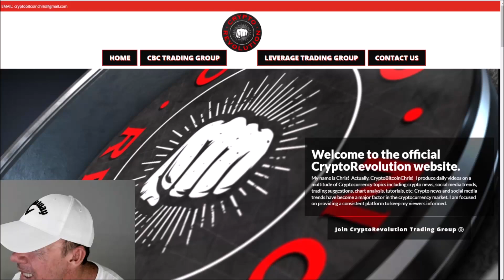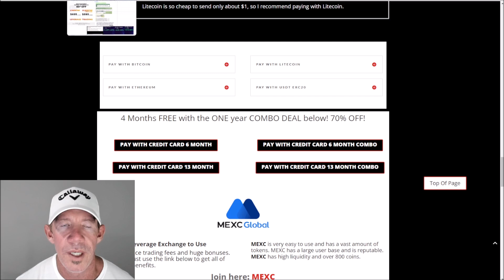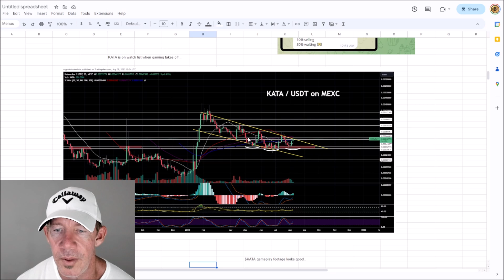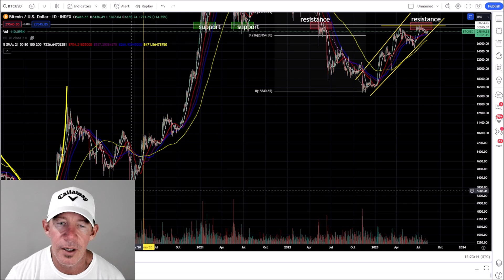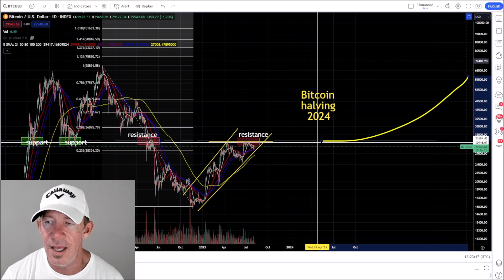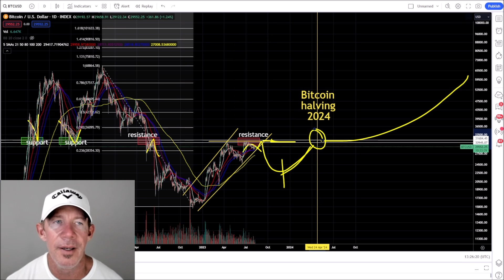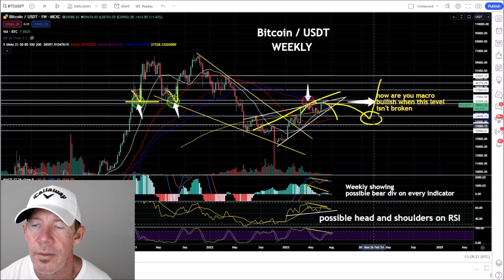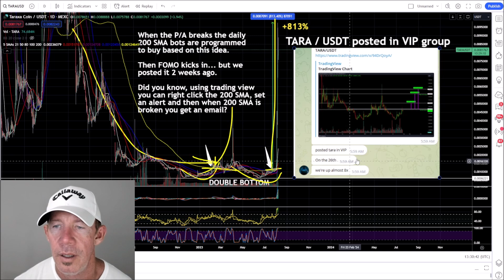MOON BAG BANGER ALTCOIN PICK! BITCOIN TRYING TO PUSH HIGHER! EASIEST WAY TO MAKE MONEY IN CRYPTO!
EASIEST WAY TO MAKE MILLIONS IN THIS MARKET!
Moon Bag banger altcoin pick! Bitcoin trying to push higher
$BTC $BTC $TARA $KATA
MEXC Global = Leverage Trading exchange with LOWEST FEES